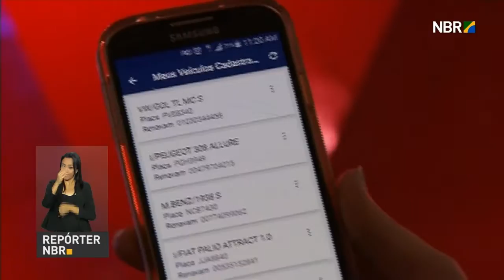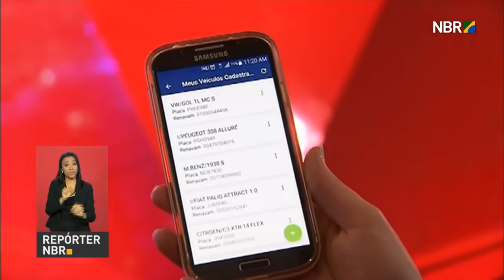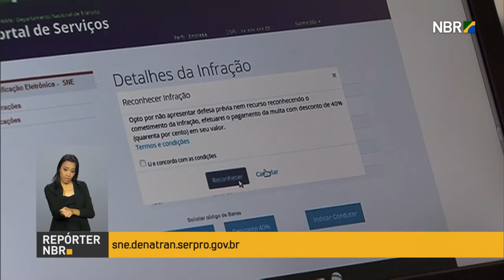Começa hoje a Operação Proclamação da República nas rodovias federais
REPÓRTER NBR 10H - 11.11.16: Começa à meia-noite a Operação Proclamação da República nas rodovias federais de todo o país. Objetivo é evitar acidentes durante o feriado. Multas de trânsito podem ser pagas com descontos de até 40% por aplicativo de telefone. Edital para ampliar a participação de brasileiros.no Programa Mais Médicos.  Ministério dos Esportes abrem inscrições para o Bolsa Atleta.